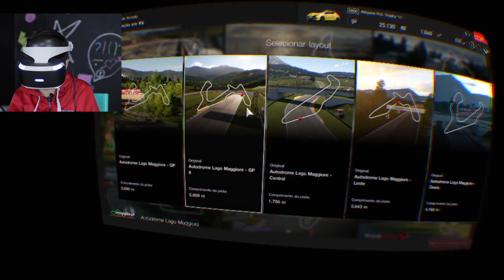Kevin Vechiatto jogando Gran Turismo da PLAYSTATION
Na gameplay de hoje teremos GT  Gran Turismo  da Playstation

Apresentação: Kevin Vechiatto
Edição Listo
Roteiro Luciana vechiatto

Para envios Luciana Vechiatto Caixa postal 3548 cep 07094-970 Guarulhos